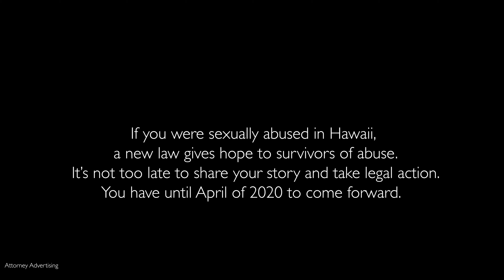Attorney Jeff Anderson discusses new Hawaii law that helps sexual abuse survivors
-In 2018, the Hawaii legislature passed a law that allows survivors of child sexual abuse to take legal action against their abusers and any institution that may have covered up for that abuser. Sexual abuse survivors in Hawaii must take action before April 2020.  Attorney Jeff Anderson discusses the importance of coming forward before the deadline expires and how survivors can contact Jeff Anderson & Associates and the Law Firm of Mark Gallagher safely and confidentially to find out if they have legal options.